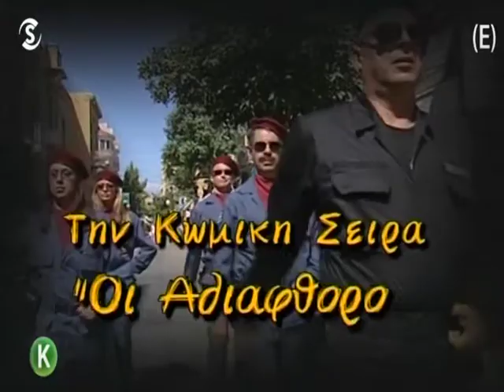Oi Adiarthoroi S02E43